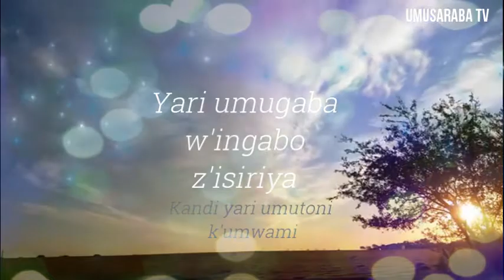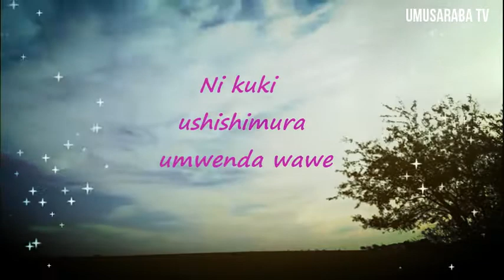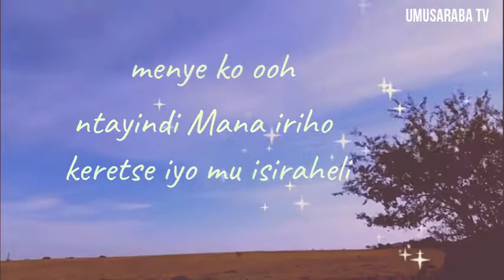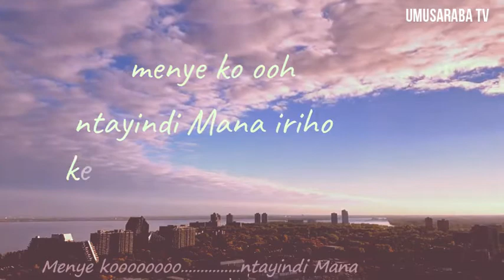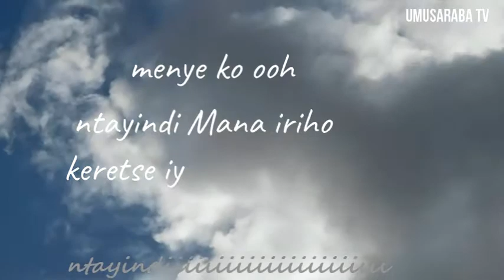RASA UR Rukara Campus _ Isiriya by Jehovanis Choir_ Indirimbo zo guhimbaza Imana.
indi ndirimbo yashizwe kurubuga
Kanda hano

dukomeze gufashanya gukora umurimo w'Imana

kanda kuri ino link ubashe kubana natwe kuri facebook